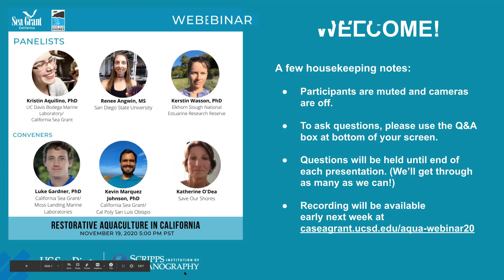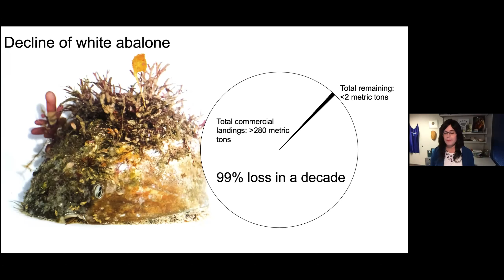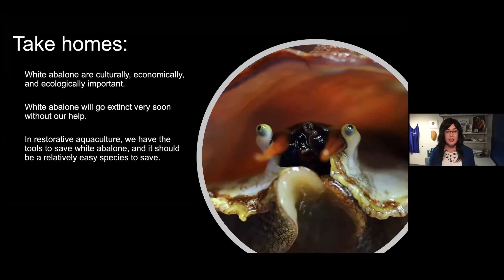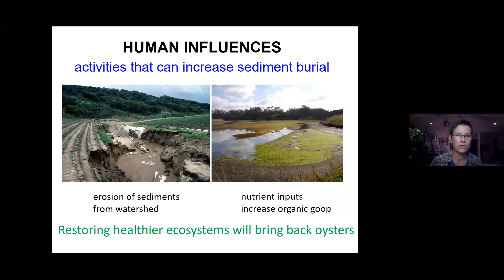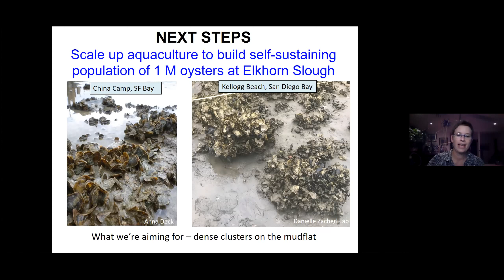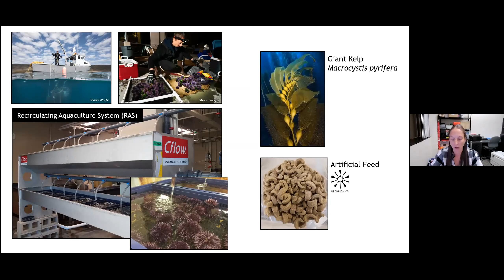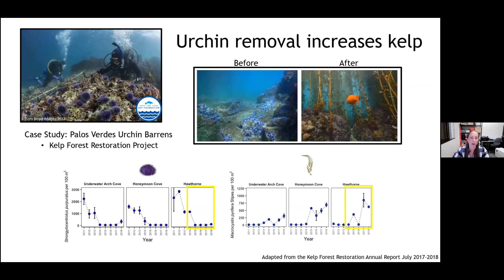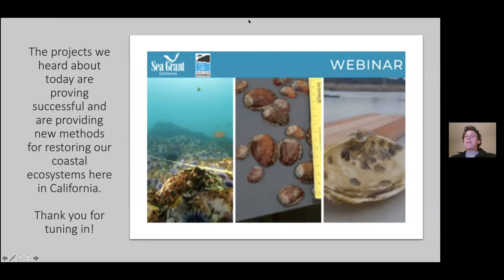Webinar: Restorative Aquaculture in California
California has been at the forefront of environmental action for decades. However our ocean, bays and estuaries are still in dire need of not only protection but restoration. While aquaculture has been historically linked to contributing to environmental damage, more recently aquaculture is being used with the goal to restore and enhance our marine environment.

California Sea Grant and Save Our Shores are pleased to present a short introduction to three of the restoration and conservation oriented aquaculture activities underway in California. In this webinar, which took place on November 19, 2020, hear about endangered white abalone’s road to recovery, efforts to rebuild decimated Olympia oyster populations, and sea urchin ranching with a view to restore our kelp forests.